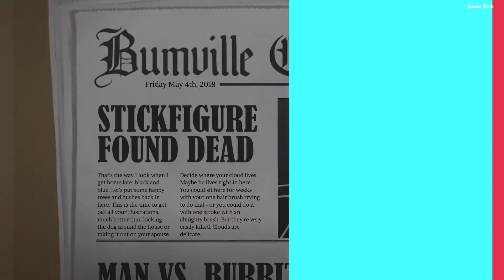10 Best Sniper Games for Android 2022 | Games Geek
In this video, we’ll walk you through 10 Best Sniper Games for Android 2022

Our channel is about Games. We cover lots of cool stuff such as Best Android Games, Best ios Games.

Chapters:
0:00 Start
0:14 Hitman Sniper
0:39 Sniper Fury
1:07 Contract Killer Sniper
1:34 Sniper 3D Assassin
2:03 Clear Vision 4
2:26 Sniper mission
2:45 Kill Shot
3:08 Overkill 3
3:42 Kill Shot Bravo
4:11 Coverfire
4:34 End